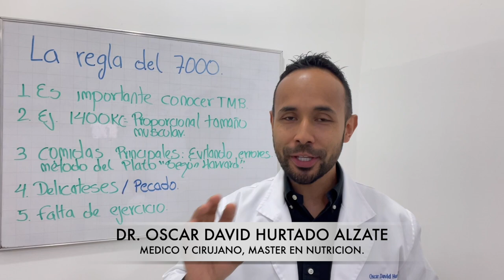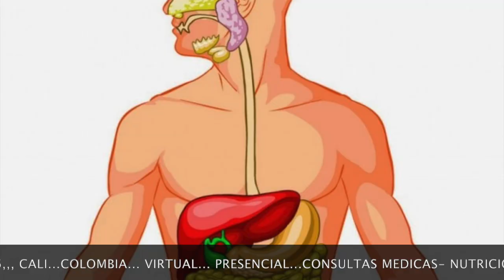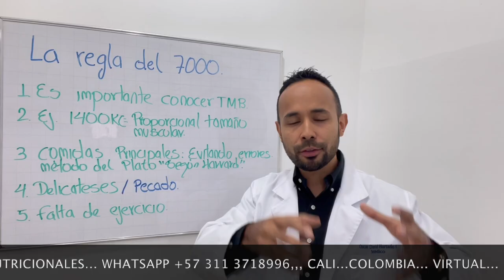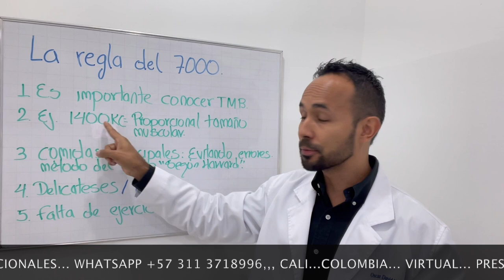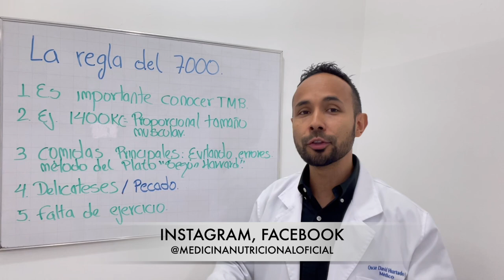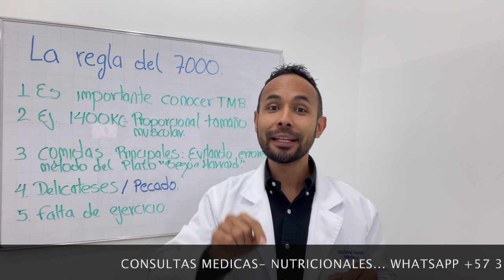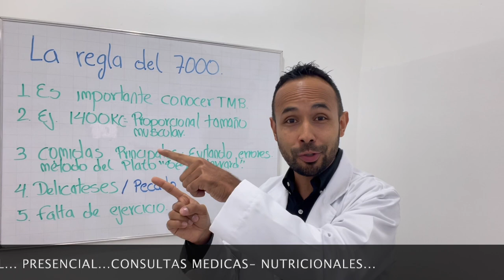Dónde está el pecado?/ Como bien, no bajo de peso.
Seguro te haces esta pregunta cuando no tienes los resultados que estás buscando por más que haces de todo en el gimnasio y disfrutas de un método de nutrición óptimo.
Este video te entregará la visión de que hacer para reconocer el pecado que no te deja bajar de peso y ponerte manos a la obra por tus sueños.
Disfruta mi nuevo video y compartelo con tus amigos.